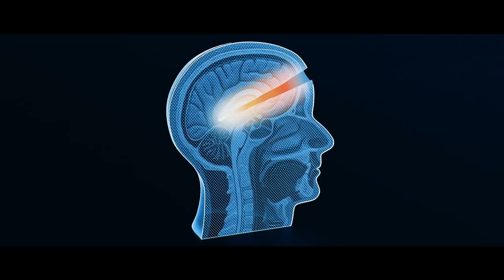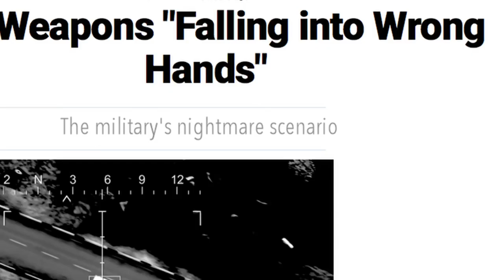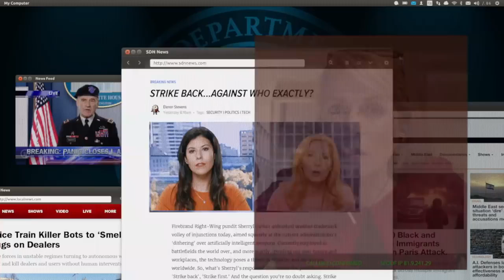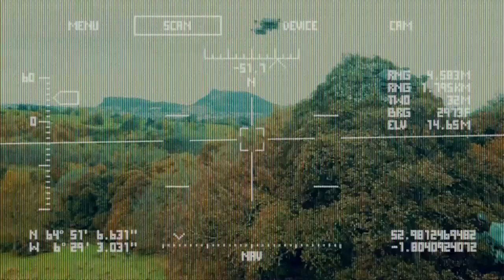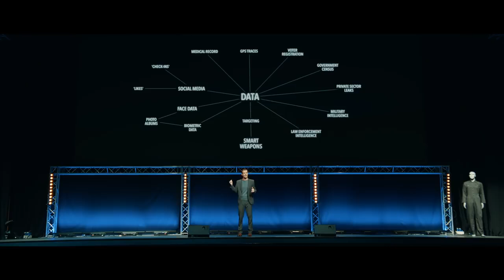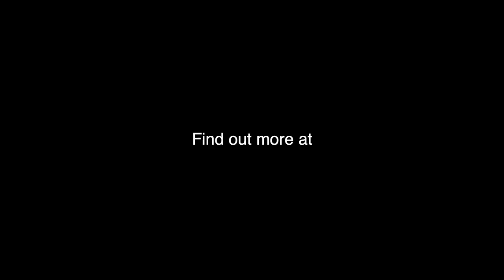Крошечные дроны-убийцы могут совершать массовые атаки на людей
В ноябре 2017 года профессор Университета Калифорнии Беркли (UC Berkeley) Стюарт Расселл (Stuart Russell) представил видео, показывающий мир, в котором ядерное оружие заменено роем автономных крошечных дронов-убийц. Ученый заявил, что эти дроны — уже реальность.